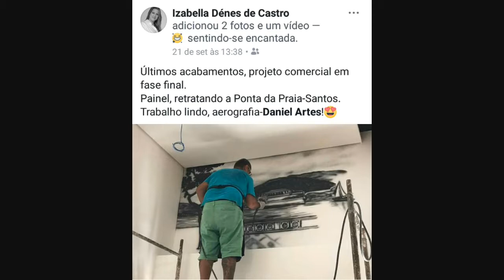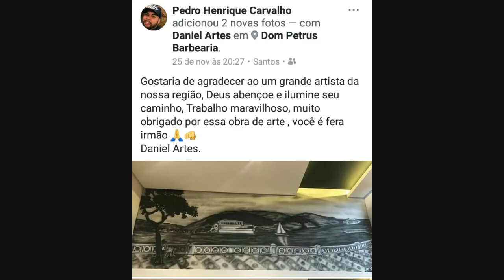DanieL Artes •DOM PETRUS Barbearia - painel em aerografia : "Ponta da Praia de Santos"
Marketing - propaganda - aerografia -  mural - painel - arte urbana - divulgação - customização -  personalizado - merchandising - painel artístico - arte